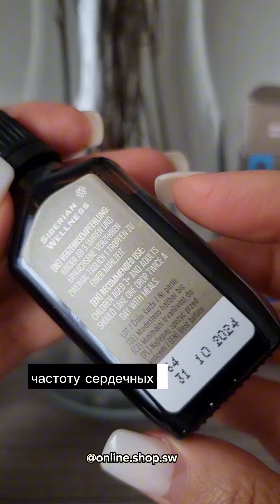Витамин Д. Siberian Wellness в Европе.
Если у вас НЕДОСТАТОК Витамина D, то
Читай ниже.
При  нехватке Витамна D наблюдается:
 • ломкость костей
 • слабость в мышцах, периодические    судороги
 • частые простуды
 • отсутствие настроения
 • раздражительность и угнетенность
 • расшатывание зубов, частый кариес
 • потеря аппетита
 • нарушение сна
 • жжение во рту и горле
 • снижение веса
 • ухудшение зрения
 • остеопороз и патологические переломы
 • снижение иммунитета
 • частое развитие вирусных и бактериальных инфекций
 • отрыжка
 • вздутие живота
 • диарея
 • и другие проявления работы органов пищеварения
Напишите мне в личку “ВитаминД” и я вам вышлю программу на ваш выбор, в которую входит данный витамин.
Укажите только категорию:
Высокая работоспособность
Иммунная система
Опорно-двигательный аппарат
Для женщин
Для мужчин
Для детей
Купить в Европе:
Для других стран (всего 65 стран)
пишите на вотцап